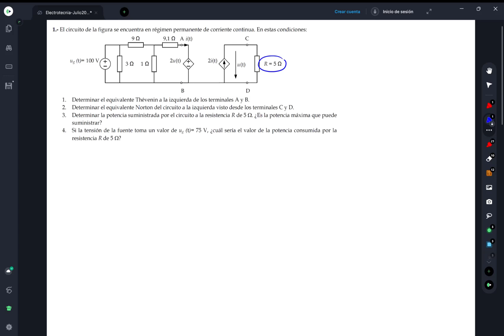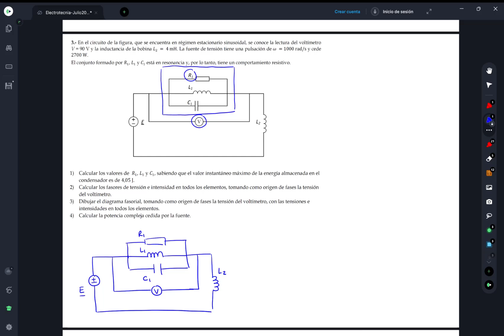Resolución de Examen de Electrotecnia. Julio 2022. Teoremas. Transitorios. Alterna. Trifásica.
En este vídeo:

Resolución del examen de convocatoria extraordinaria de Electrotecnia del curso 2021/22.

0:00 Problema 1. Examen 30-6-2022
14:37 Problema 2. Examen 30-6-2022
24:09 Problema 3. Examen 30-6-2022
42:09 Problema 4. Examen 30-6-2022
1:02:35 Problema 5. Examen 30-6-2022